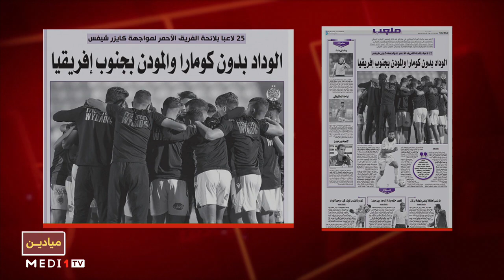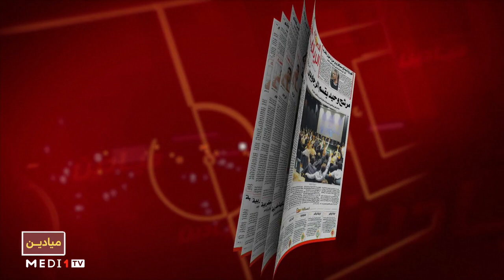ميادين.. منافسات الجولة الـ23 من البطولة الاحترافية ‎